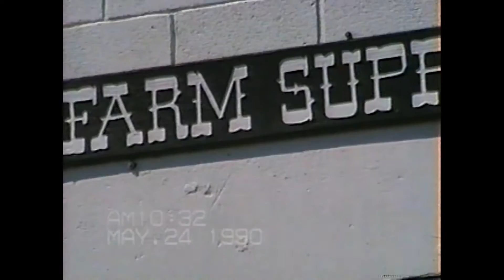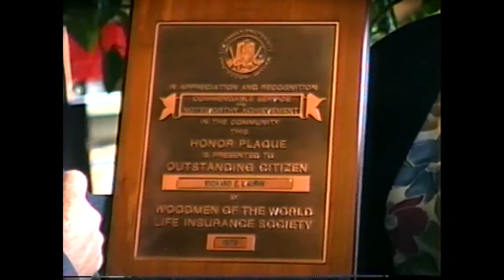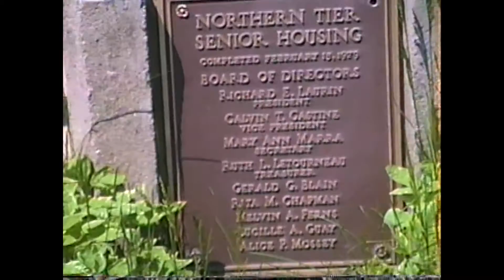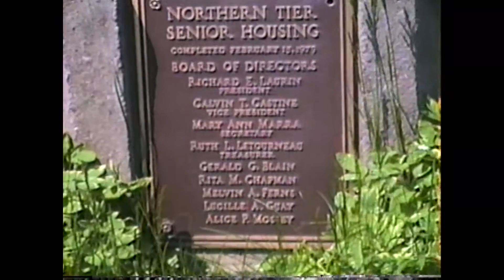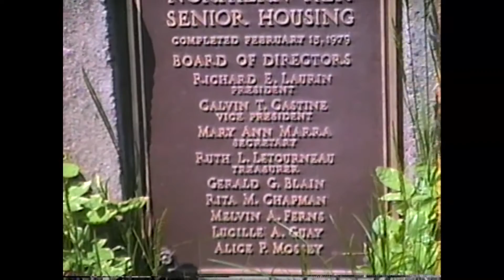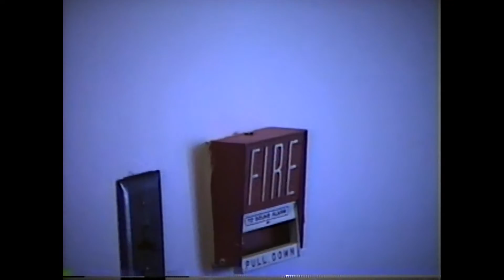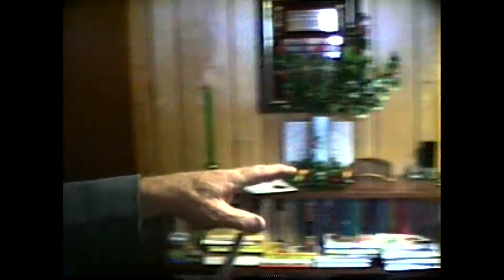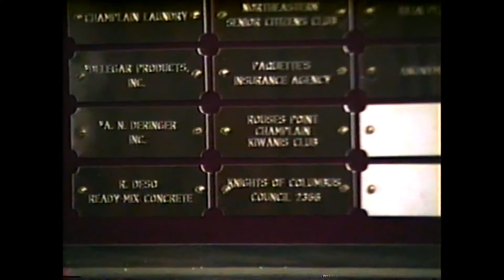WGOH - N. T. Senior Housing 5-24-90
The story of the Northern Tier Senior Housing project in Champlain.